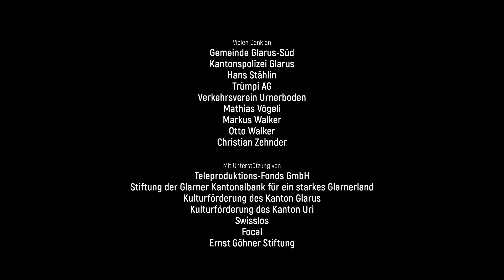SRF/PanImage/C-Films (2017)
Source: The pilot to Wilder capped from the MHz Choice channel on Amazon Prime Video.